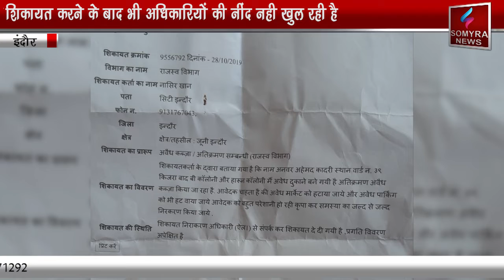इंदौर - सी एम हेल्प लाइन आम जनता के लिये छलावा साबित हो रही है